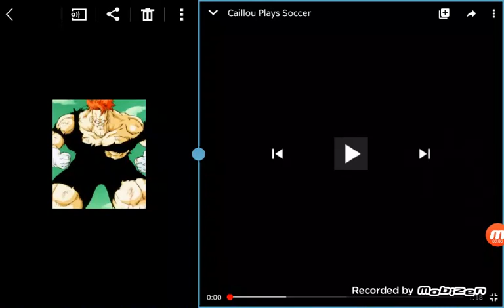Reccome plays soccer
Reccome plays soccer but even cream the rabbit kick the soccer ball at you.